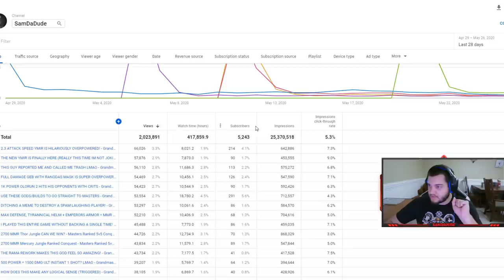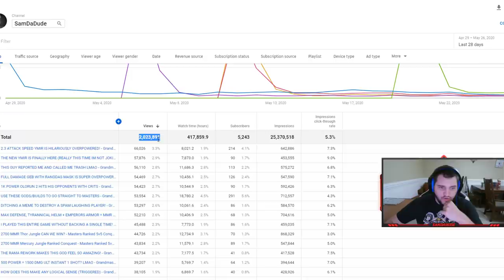MY 1 LUNG STORY, 24 LUNG COLLAPSES AND POSITIVITY! - Grandmasters Ranked 1v1 Duel - SMITE